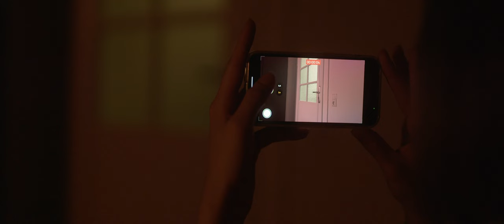REACHING | Short Horror Film (2024)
written & directed by LENNARD LUCA ZANDER
assistant director CAN DAVAC
"Emily" ANNA LINNEA SCHULZ
"Ghost" & "Maja" AYLA KÜPPERS
set manager ABDULLAH ALTHAGE
director of photography LENNARD LUCA ZANDER
first AC & focus puller NILS WEUSTHOFF
light technician MALTE DAUG & NILS WEUSTHOFF
sound engineering MALTE DAUG & CARLOS ANTONIO EIKE
make-up artist EMMA SCHULZE
edited by LENNARD LUCA ZANDER

Zypix - Film & Foto Hannover GmbH